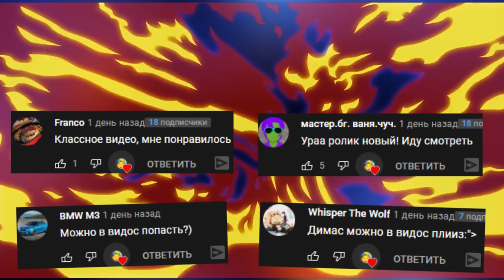ЕСЛИ УВИДИШЬ ЭТОГО SCP НЕ СМОТРИ ЕМУ В ГЛАЗА ► SCP Secret Laboratory